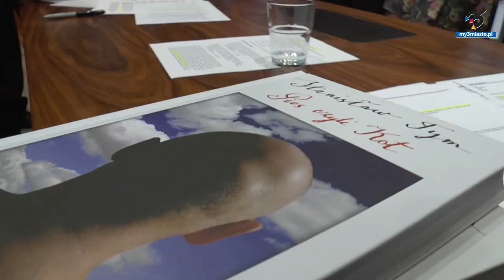Stanisław Tym | wywiad dla my3miasto.pl